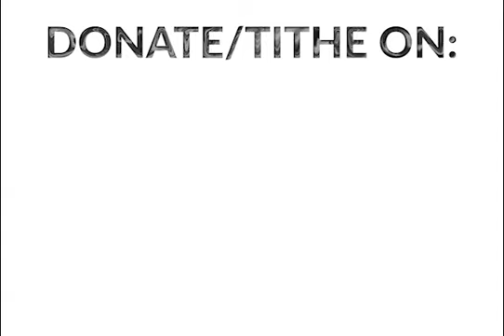"The Consequences of Forsaking The Lord" - Sunday, September 26th, 2021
In the wake of the current circumstances, this sermon was pre-recorded for today:
Sunday, September 26th, 2021. Prayers are extended to everyone.

Altar Prayer by: Rev. Frank Jenkins, Sr. - Pastor of Mount Olive Missionary Baptist Church

Sermon by: Rev. Frank Jenkins, Sr. - Pastor of Mount Olive Missionary Baptist Church

Song Lined by: Sister Francine Parker - Musician of Mount Olive Missionary Baptist Church

FreePik Image:
Hands Reaching to and from Heaven